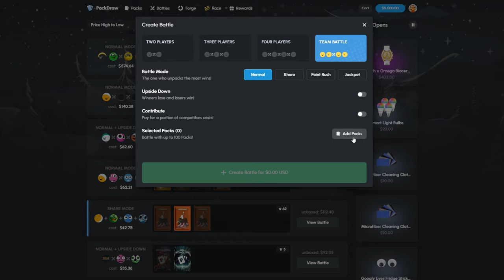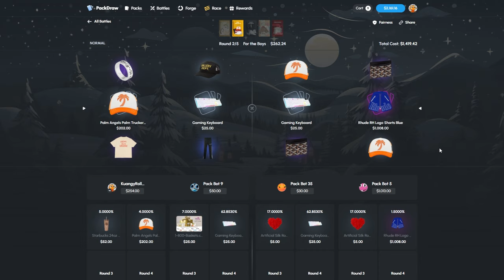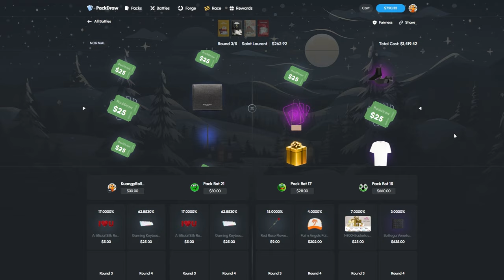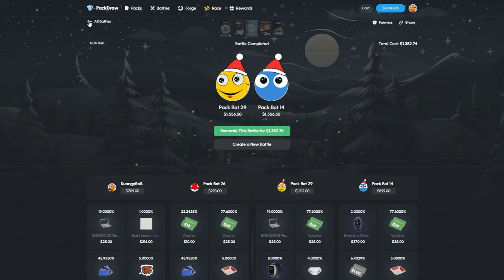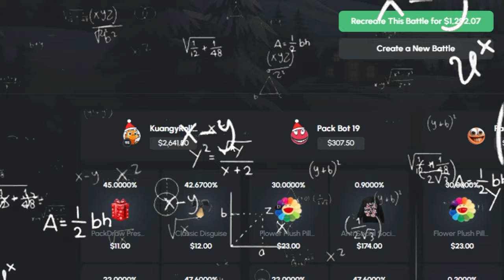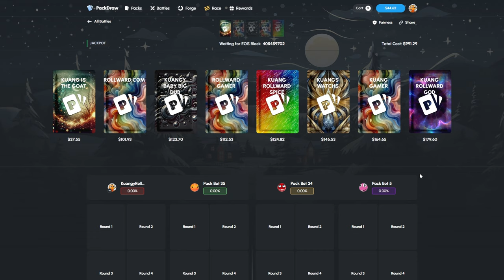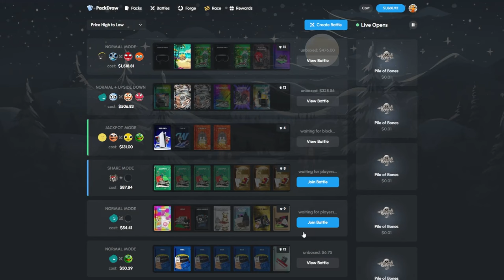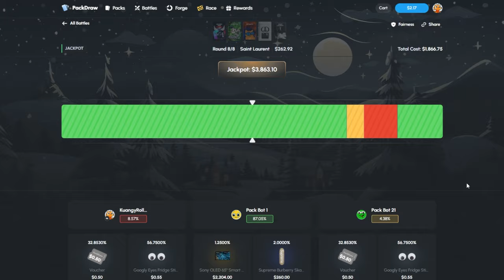INSANE $10,000 UNBOXING FROM THIS $300 CASE!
what it be what it do scooby doo, I'm just yapping.